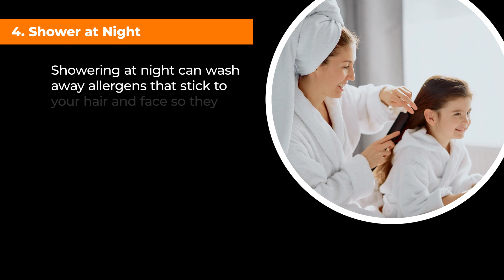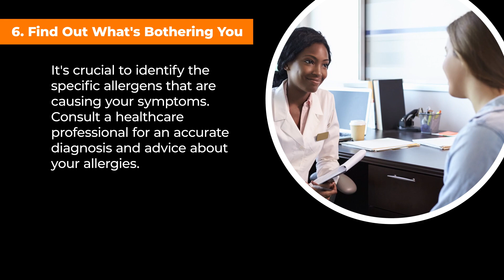7 ways to overcome summer allergies